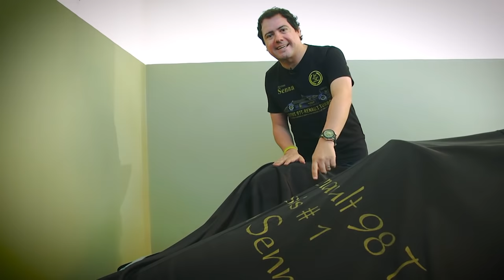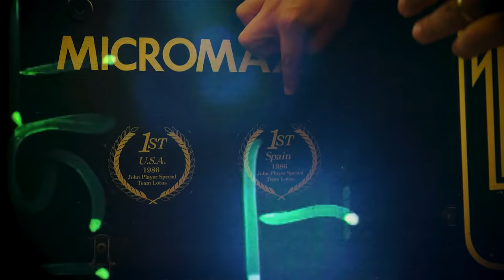Lotus 98T | Relíquias de Ayrton Senna | SennaTV - 001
O novo quadro do SennaTV com as relíquias de Ayrton Senna estreia hoje com o pé no acelerador. Confira todos os detalhes da Lotus de 1986 pilotada pelo brasileiro no GP de Detroit, quando ele levantou a bandeira do Brasil pela primeira vez dentro do seu carro.

Apresentação: Rodrigo França
Direção e Produção: Jonatas Fróes
Captação e Edição: Maíra Villamarin
Pesquisa: Luiz Felipe Chaguri
Tradução: Bruno Tapajós
Vinheta: Caio Nery Filho
Trilha Sonora: Fábio Moraes
Apoio: Instituto Ayrton Senna

Todos os produtos que aparecem nesse vídeo estão disponíveis para venda na Ayrton Senna Shop. Visite